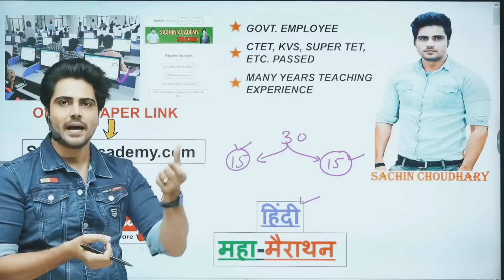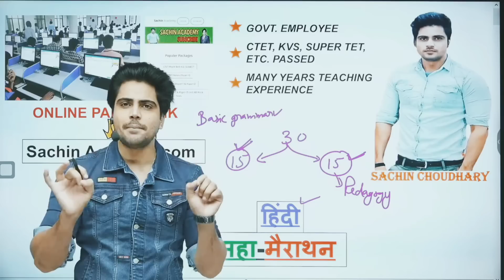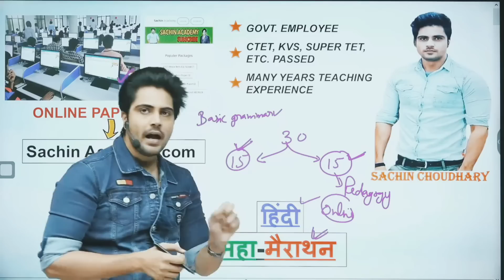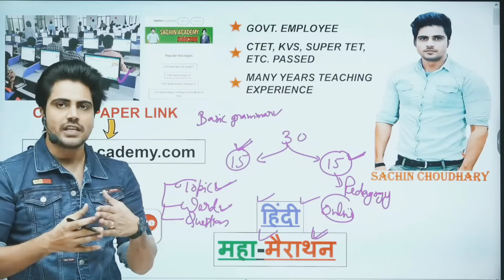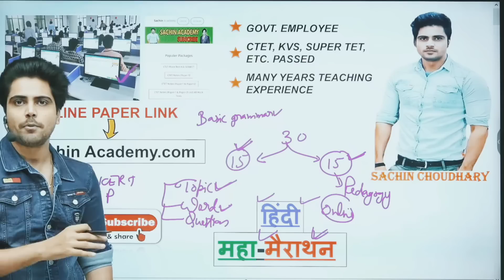CTET हिंदी एक दिन में खतम Sachin Sir